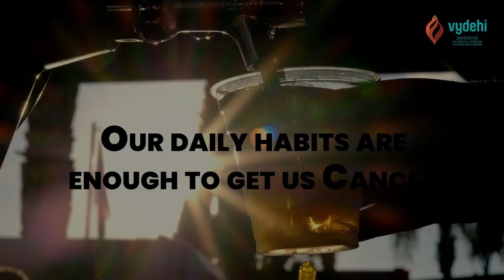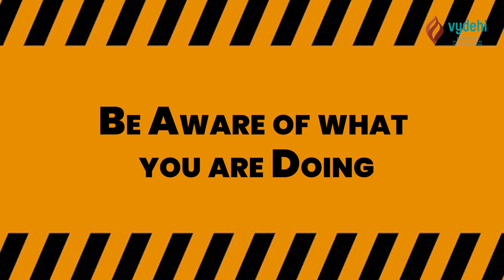Fight Cancer Through a Healthy Routine To Close The Care Gap | Vydehi Hospital | VIMS&RC | VCC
In the fight against cancer, awareness, and action are the key weapons. Spreading awareness helps people to prevent cancer, and actions help to close the care gap.
Along with this, the willpower of the patient as well as the family and friends promotes quick recovery. Smoking tobacco, Drinking alcohol, Consumption of tobacco products are direct invitations to cancer. Tasting powder in the food, chemicals in makeup products, obesity, Consumption of red meat, the list goes on.
These simple daily elements are enough to bring cancer. Hence be aware of what you are doing.

Follow The Vydehi Institute of Medical Sciences and Research center on Social Media for Regular Updates: